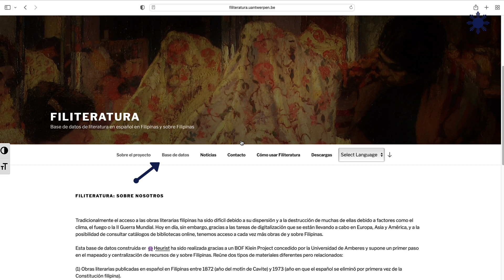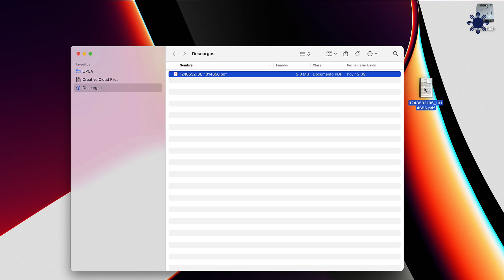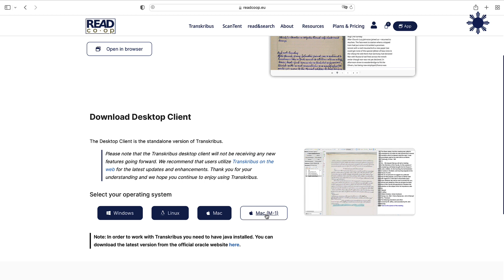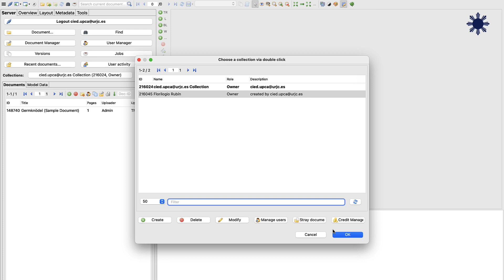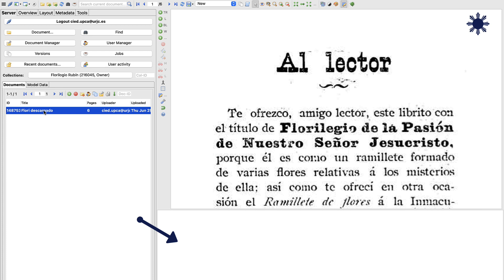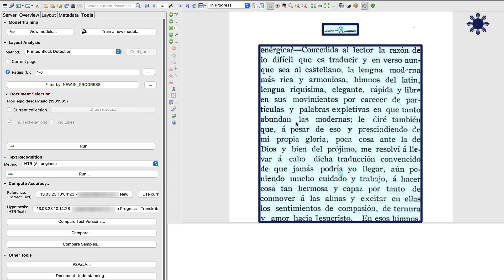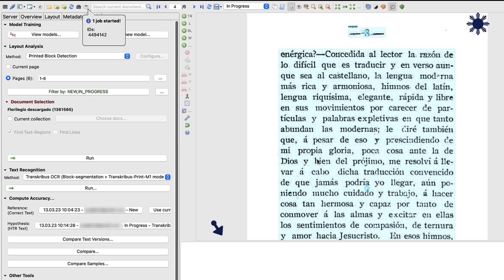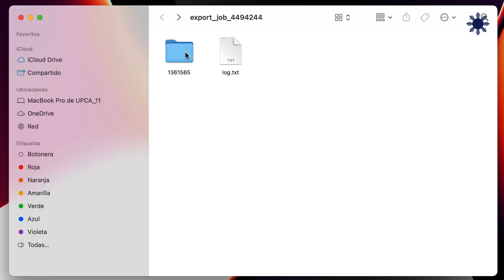Extraer texto de imágenes con Transkribus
MOOC Literatura hispanofilipina - Extraer texto de imágenes con Transkribus

Recuerdos de Capiz · Sally Pinkas · Julio Nakpil

To a Camia - Piano Music from Romantic Manila

aulavirtual.urjc.es
cied.urjc.es